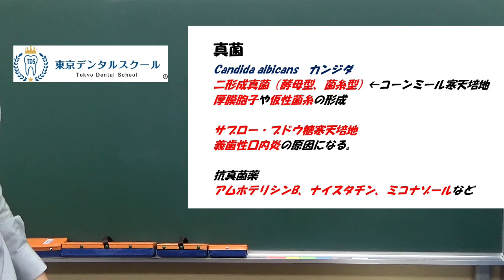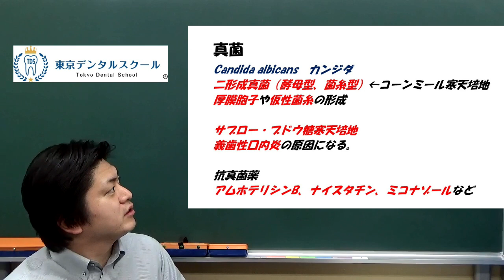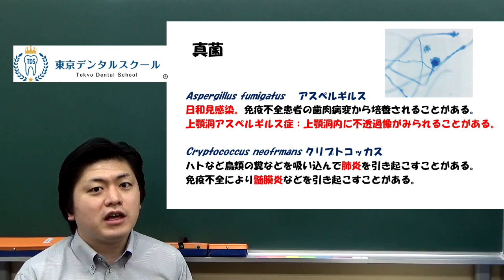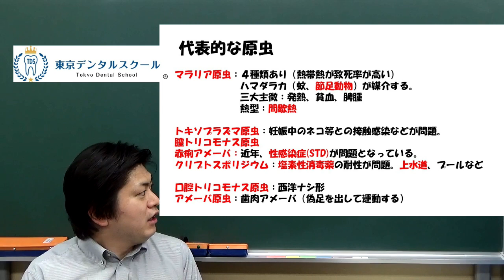真菌、原虫 ３分で分かる微生物学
修正
動画内で一部誤りがありました。下記修正をお願いいたします。
誤）二形成→二形性真菌

歯学部１年生から６年生、国試浪人生の定期試験、CBT、
歯科医師国家試験対策のマンツーマン個別指導　東京デンタルスクール
精鋭講師による全国オンライン個別指導も好評を頂いています。

歯科医師国家試験に役立つ情報を配信しています（配信：まぐまぐを利用）

毎日、歯科医師国家試験のテーマでつぶやきます！

東京デンタルスクール代表岡田の情熱ブログ
４５万アクセス突破！！

代表　岡田優一郎　歯科医師
日本大学松戸歯学部　学部長賞受賞
帝京大学非常勤講師
International College of Dentists Fellow